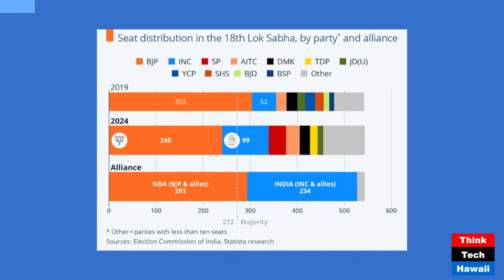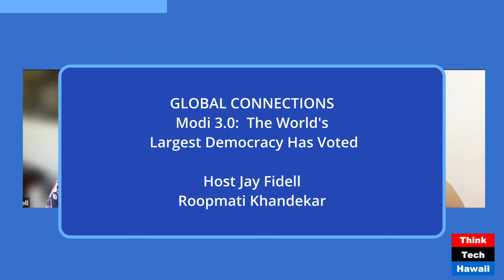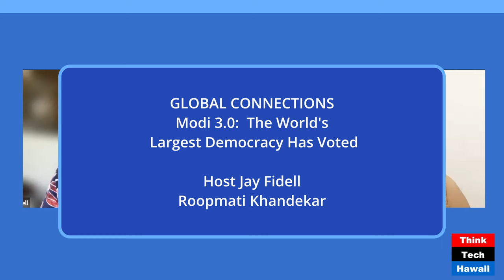Modi 3.0: The World's Largest Democracy Has Voted (Global Connections)